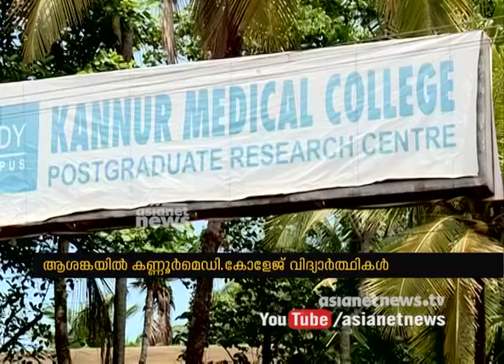Kannur Medical College students and parents protest against college Management